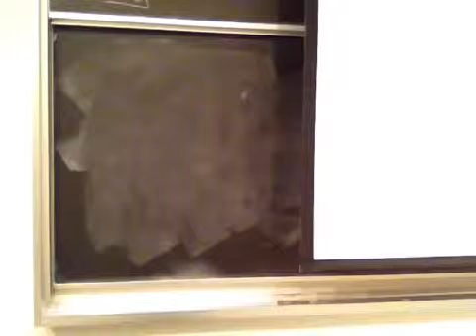Jordan Peterson How to tell if you are depressed and the fallacy of self esteem